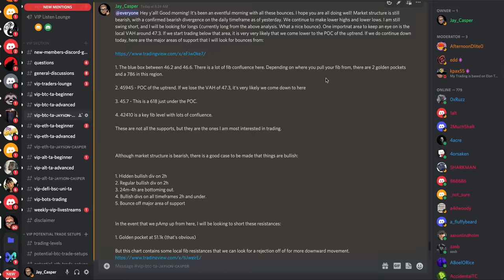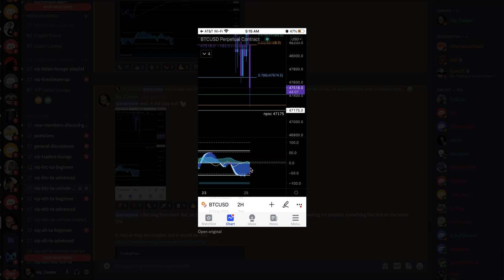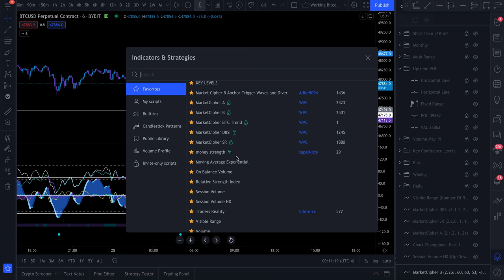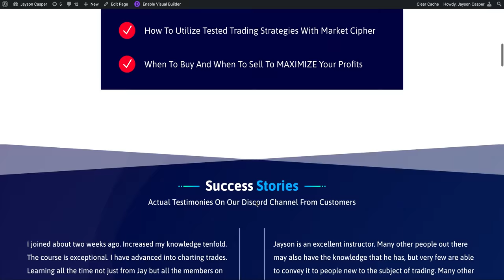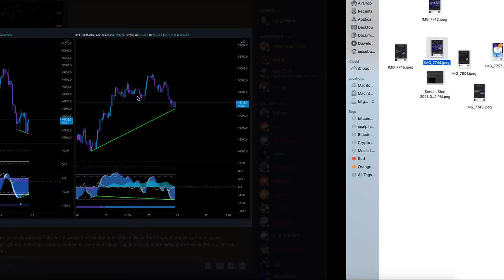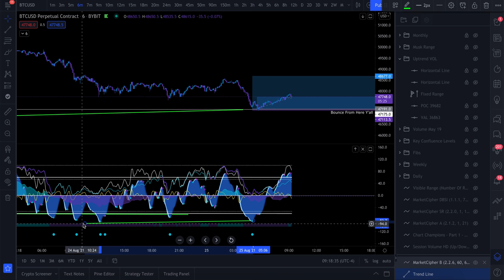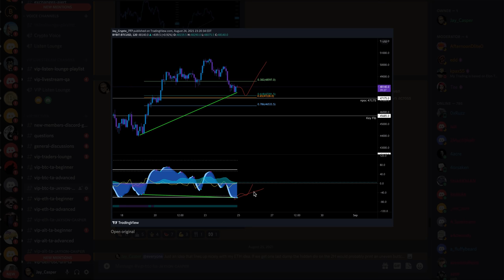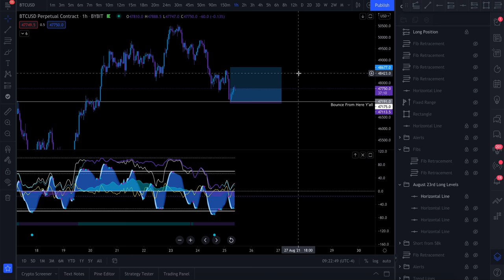YOU NEED TO LEARN THIS | SCALPING STRATEGY | MARKET CIPHER TUTORIAL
💎Bybit SUPER Rewards : Get up to $1610 + 15% APY 💎

BILLYGUNZ